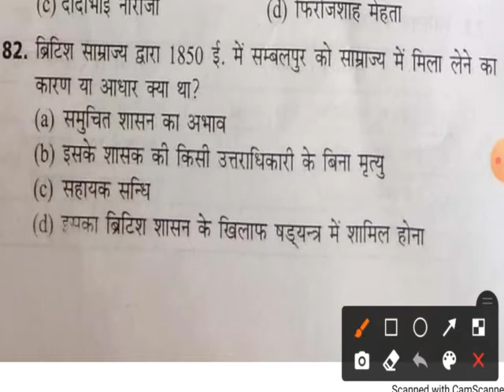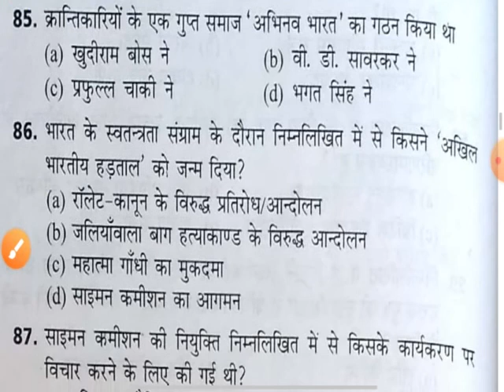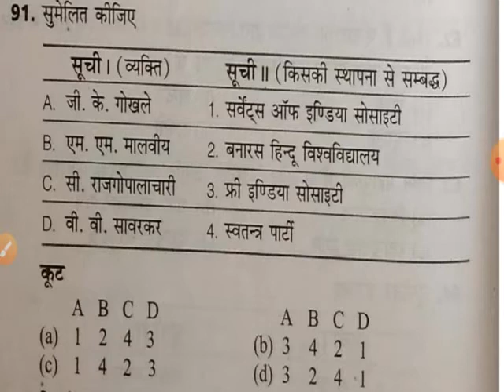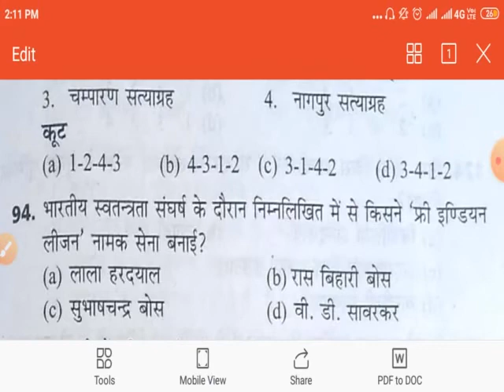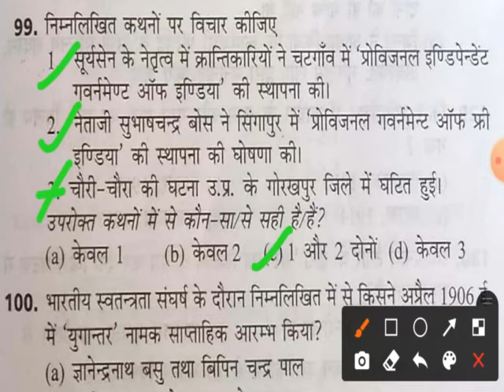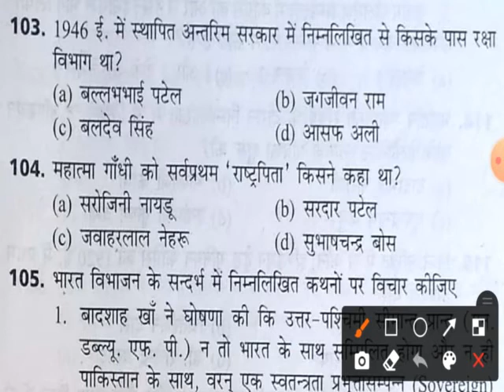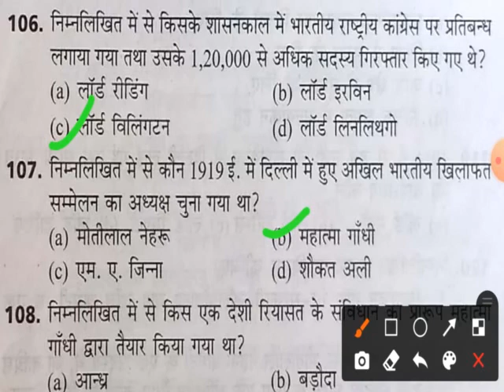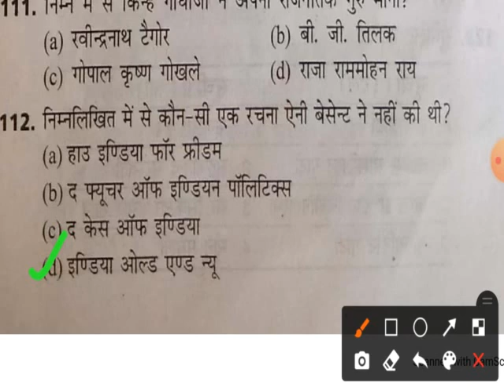आधुनिक भारत -3||सामान्य अध्ययन||General Studies||CGPSC 2020 -21||आधुनिक भारत का इतिहास||GS||INDIA GK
Hello Friends,
                     Wellcome to my channel Cb'S Online Learning...I'm Cb...
ye video CGPSC 2020-21 k preparation k liye h , is video me general studies k questions h , ye general studies k antargat aadhunik  bharat ki 3rd video h , aadhunik bharat ki 1st & 2nd series ki video ki link niche description me di gyi h , aap dekh skthe h. adhunik bharat ki total 5 series mere youtube channel pe milegi ,isliye mere channel ko subscribe kr lijiye and bell icon 🔔 ko press kr lijiye taki mere aane wale videos ki notification aapko milti rhe. video aapko helpful lge to like 👍 kijiye and share kijiye .

cgpsc2020-21
प्राचीनभारत-1
प्राचीनभारत-2
प्राचीनभारत-3
प्राचीनभारत -4
प्राचीनभारत-5
प्राचीनभारत-6
मध्यकालीनभारत-1
मध्यकालीनभारत-2
मध्यकालीनभारत-3
मध्यकालीनभारत-4
मध्यकालीनभारत-5
आधुनिकभारत-1
आधुनिकभारत-2
आधुनिकभारत-3